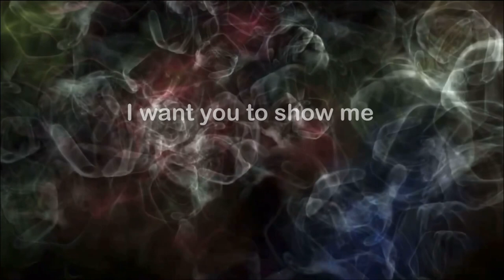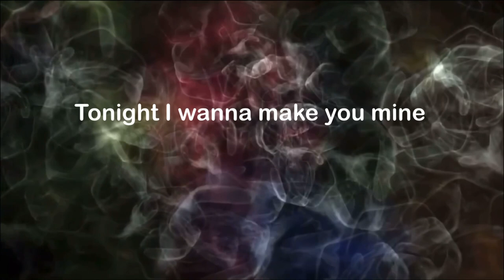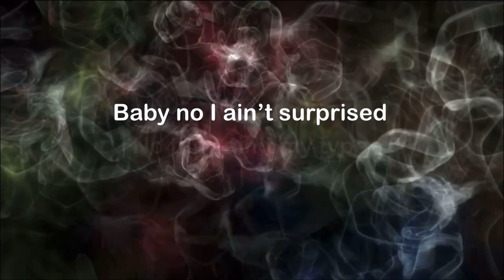CROW - One Night (Official Lyric Video)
Written by Crow (@CrowMusicOfficial)
Produced by Danny EB (@DannyEBtracks)
Lyric Video by Crow